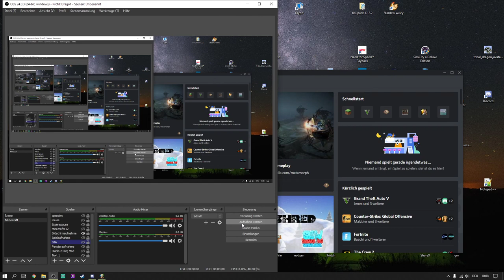Champions of Regnum - Thema: Wieso haten die überlegenen? Mir egal!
Haters sind kleine Kindsköpfe die meinen sie würden Respekt bekommen, durch Erniedrigung anderer. Dabei sind sie selber die schlechtesten. Ich melde ab jetzt hating Posts sofort. Auch wenn wohl nix passiert. Dennoch ist Schutz wichtig. Ich bin halt Alsius weils dort mehr EX Valhalla Spieler gibt. Basta!